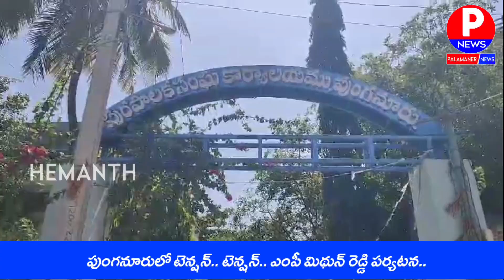పుంగనూరులో టెన్షన్..టెన్షన్.. ఎంపీ మిథున్ రెడ్డి పర్యటన | High tension in Punganur